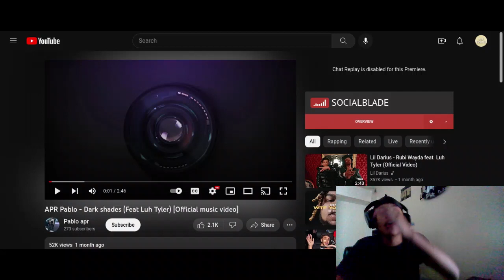APR Pablo - Dark shades (Feat Luh Tyler)